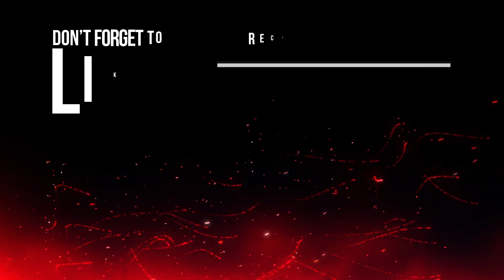Greg Schiano previews Illinois game -- Rutgers Scarlet Knights Football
Rutgers Football head coach Greg Schiano talks to the press ahead of this week's game against the Illinois Fighting Illini.